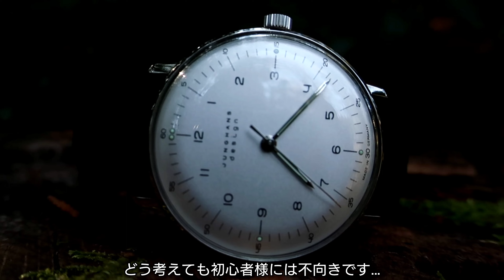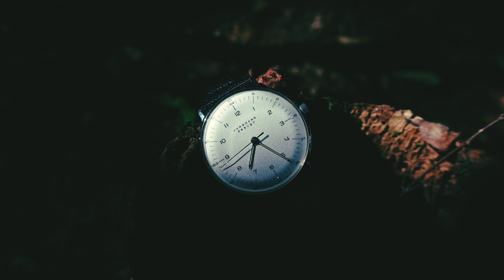デザインは生きている。